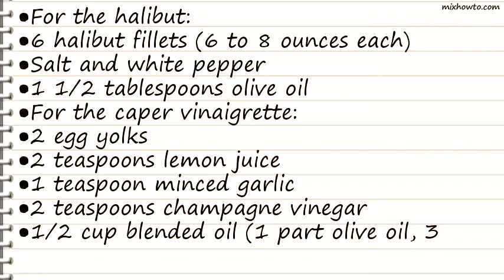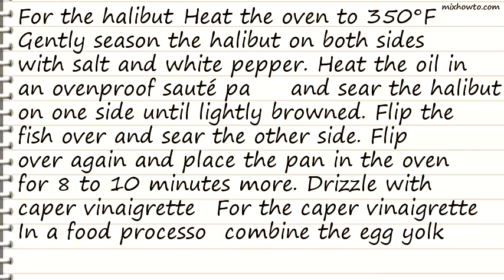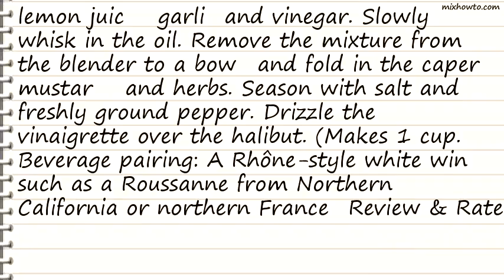Recipe Pan-Roasted Halibut with Caper Vinaigrette Recipe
INGREDIENTS:
●For the halibut:
●6 halibut fillets (6 to 8 ounces each)
●Salt and white pepper
●1 1/2 tablespoons olive oil
●For the caper vinaigrette:
●2 teaspoons champagne vinegar
●1/2 cup blended oil (1 part olive oil, 3 parts canola oil)
●2 tablespoons capers, drained
●1 tablespoon whole-grain mustard
●1 teaspoon chopped fresh tarragon
●1 teaspoon chopped fresh thyme
●1 teaspoon chopped fresh Italian parsley